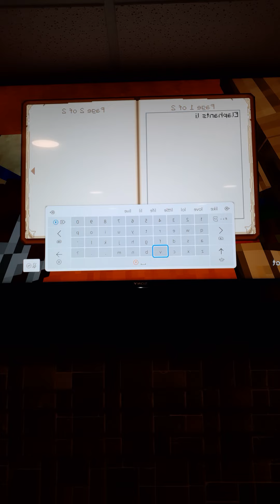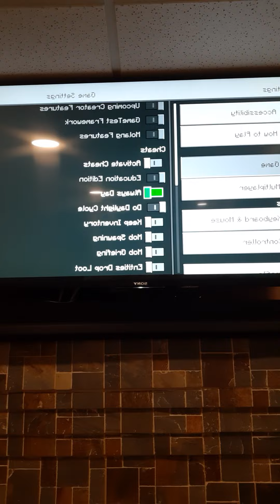zoo zoo zoo zoo zoo zoo zoo zoo zoo zoo zoo zoo zoo zoo zoQ zoo zooz0o z00 :)